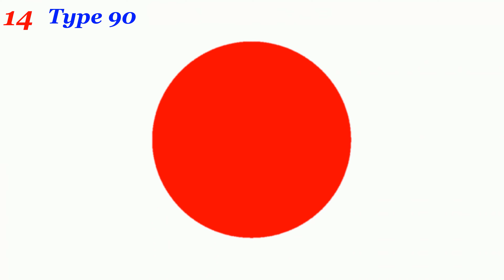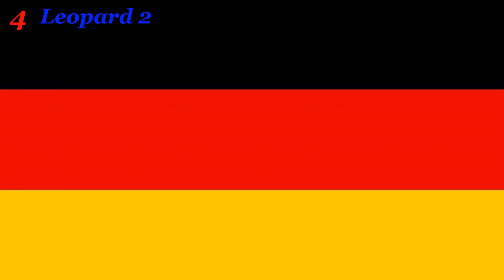Top 30 Heaviest Main Battle Tanks In The World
Top 30 Heaviest Main Battle Tanks
top 30 main battle tanks at 22 ranks by maximum weight
number 22.leopard 1.country of origin.germany. maximum weight.42.2 tonnes or 46.5 short tons
number 21.type 96.country of origin.china.maximum weight.43 tonnes or 47 short tons
number 20.t72.country of origin.russia.maximum weight.44.5 tonnes or 49.1 short tons
number 19.m84as.country of origin.serbia.maximum weight.45 tonnes or 50 short tons
number 18.pt91.country of origin.poland.maximum weight.45.9 tonnes or 50.5 short tons
number 17.t84 oplat.country of origin.ukrain.maximum weight.46 tonnes or 50 short tons
also number 17.al khalid.country of origin.pakistan.maximum weight.46 tonnes or 51 short tons
also number 17.t 80ud.country of origin.russia.maximum weight.46 tonnes or 50 short tons
number 16.type 10.country of origin.japan.maximum weight.48 tonnes or 52 short tons
also number 16.t90.country of origin.russia.maximum weight.48 tonnes or 53 short tons
number 15.tr85.country of origin.romania.maximum weight.50 tonnes or 55 short tons
number 14.type 90.country of origin.japan.maximum weight.50.2 tonnes or 55.3 short tons
number 13.vt4.country of origin.china.maximum weight.52 tonnes or 57 short tons
number 12.ariete.country of origin.italy.maximum weight.54 tonnes or 60 short tons
also number 12.k1a2.country of origin.south korea.maximum weight.54 tonnes or 60 short tons
number 11.ype 99.country of origin.china.maximum weight.55 tonnes or 60 short tons
also number 11.k2 black panther.country of origin.south korea.maximum weight.55 tonnes or 61 short tons
also number 11.t 14 armata.country of origin.russia.maximum weight.55 tonnes or 60 short tons
number 10.leclerc.country of origin.france.maximum weight.57.4 tonnes or 63.2 short tons
number 9.merkava mk 2.country of origin.israel.maximum weight.60 tonnes or 66 short tons
number 8.m1 abrams.country of origin.USA.maximum weight.61.3 tonnes or 67.6 short tons
number 7.stridsvagn 122.country of origin.sweden.maximum weight.62.5 tonnes or 68.9 short tons
number 6.altay.country of origin.turkey.maximum weight.65 tonnes or 72 short tons
also number 6.merkava4.country of origin.israel.maximum weight.65 tonnes or 72 short tons
also number 6.merkava 3.country of origin.israel.maximum weight.65 tonnes or 72 short tons
number 5.m1a2 abrams.country of origin.USA.maximum weight.66 tonnes or 73 short tons
number 4.leopard2.country of origin.germany.maximum weight.66.5 tonnes or 73.3 short tons
number 3.rjun mk 2.country of origin.india.maximum weight.68 tonnes or 75 short tons
number 2.challenger 1.country of origin.UK.maximum weight.70 tonnes or 77 short tons
number 1.challenger 2.country of origin.UK.maximum weight.75 tonnes or 82 short tons